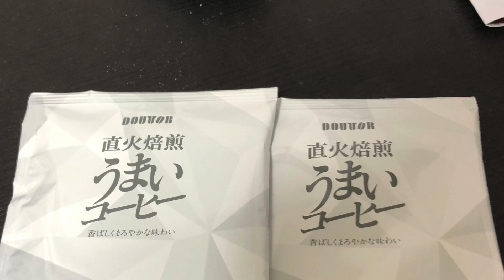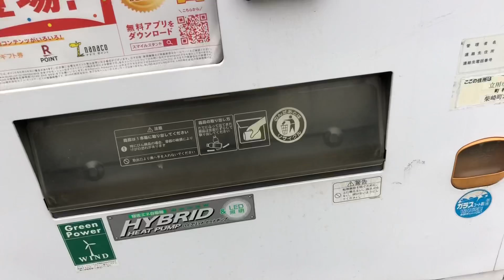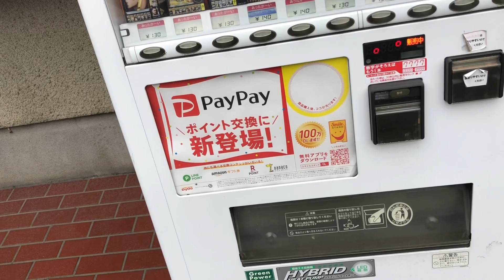マウスピースを装着中の顔初公開シーン含む、彼女達と遊んだ後の土地を辿る！